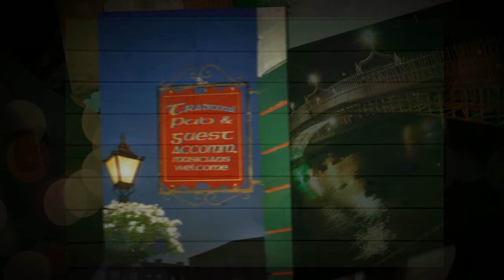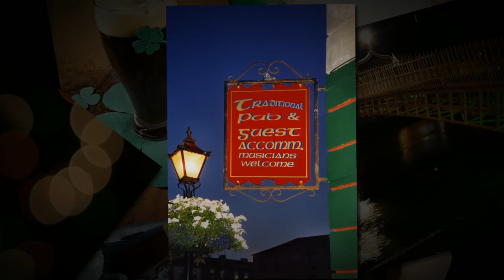St Patrick's Day Music - Kinky Boots - Vocal and Instrumenta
Great Party Tune!  This song combines great vocal and instrumental sounds.  Fun for all year long but absolutely perfect for St. Patricks Day!  Listen and enjoy to Kinky Boots plus other Irish tunes at the link above.  You can purchase an entire album or an individual song.

To hear the entire The O'Neill Brothers Group library go